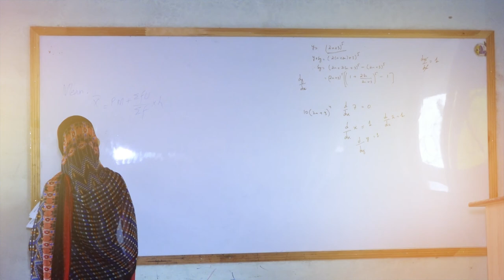Iqra School and College Gujar Khan